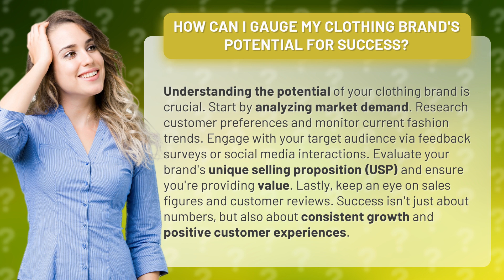How Can I Gauge My Clothing Brand's Potential for Success?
Unlocking Success: Gauging the Potential of Your Clothing Brand • Unlocking Success • Discover the secrets to gauging the potential of your clothing brand and paving the way to success. Learn how to analyze market demand, understand customer preferences, and stay ahead of fashion trends. Engage with your target audience, evaluate your unique selling proposition, and track sales figures for consistent growth and positive customer experiences.